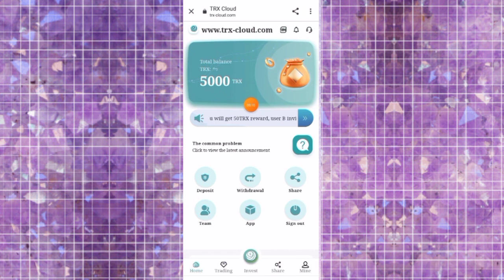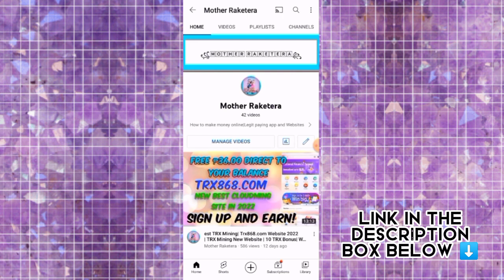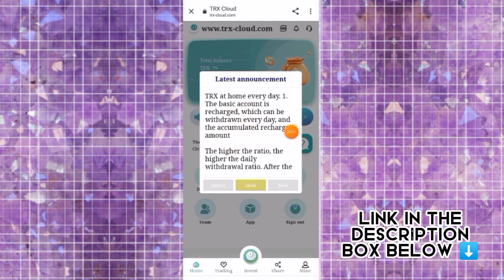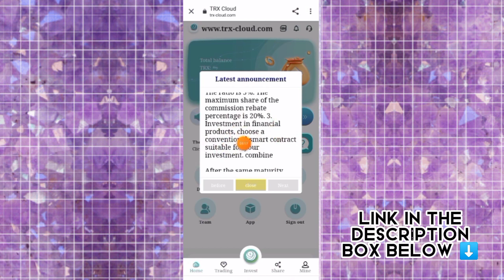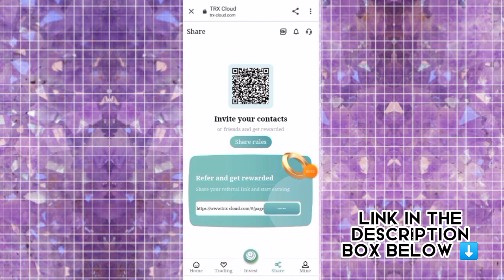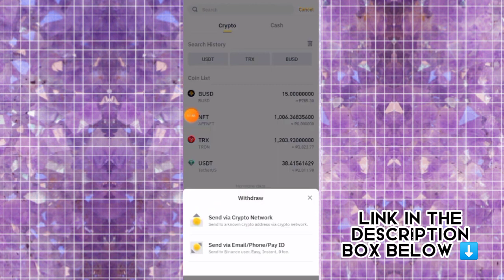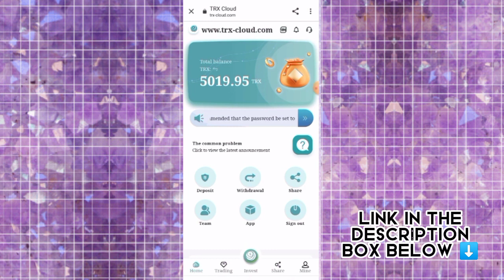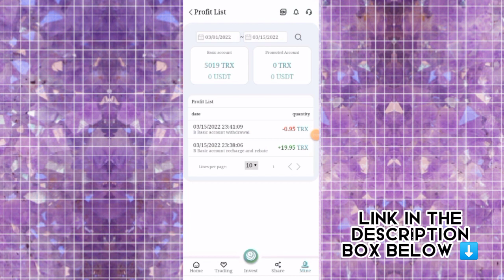Kumita ng pera sa pagshare link | Tron mining 2022| Review with proof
apppllooaaddz kkhaaak..(   Saya juga memiliki aplikasi yang menghasilkan uang, yang membuktikan bahwa saya dapat menghasilkan uang setiap hari. Ada juga aktivitas di mana pengguna dapat langsung mengambil bonus saldo, menghasilkan uang secara langsung, dan menemukan saya. Aplikasi video yang sangat bagus pllooaaddz kkhaaak..

Deposit 1000TRX, investment period: 1 day, daily interest rate 5%, daily income 50TRX, after 24 hours the principal plus
total return: 1050TRX

1. The invitation reward is 20% commission. Take A, B, and C as an example, as follows:
Tier 1 users 13% (A)
Secondary users 5% (B)

2. Note: The inviter needs to recharge and invest

3. Member daily check-in reward (1TRX-50TRX) to share to Youtube, Facebook, Twitter, Tiktok...get up to 20% generous reward.

4. For example: you invite A, A deposits 1000TRX, you can get 13% (130TRX) bonus commission.

A invites B, and B deposits 1000TRX to get a 5% (50TRX) bonus commission.

B invites C and C to deposit 1000TRX to get a 3% (20TRX) bonus